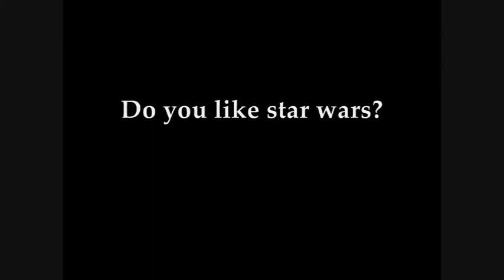Darth Vader remember Anakin Skywalker II